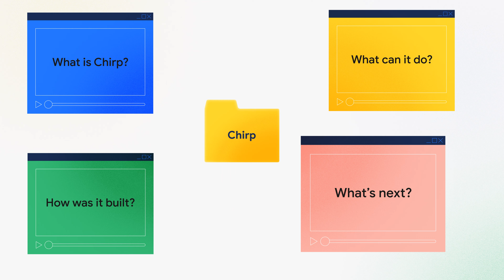Chirp: Automatic Speech Recognition for 100+ Languages | Research Bytes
Chirp is the next generation of our speech-to-text models. Representing the culmination of years of research, the first version of Chirp is now available for Speech-to-Text. The models can perform automatic speech recognition (ASR) on under-resourced languages, such as Amharic, Cebuano, and Assamese, in addition to widely spoken languages like English and Mandarin. We intend to improve and expand Chirp to more languages and domains.